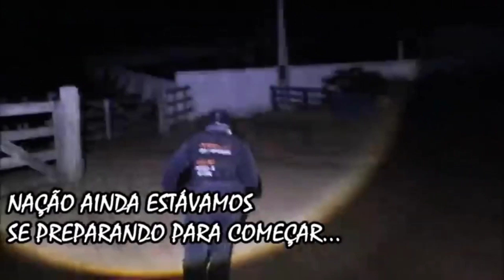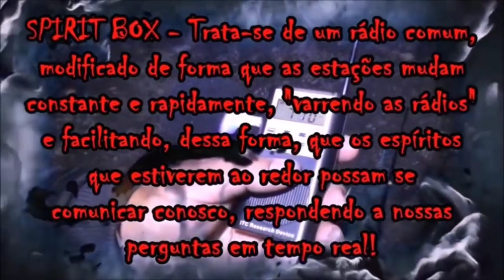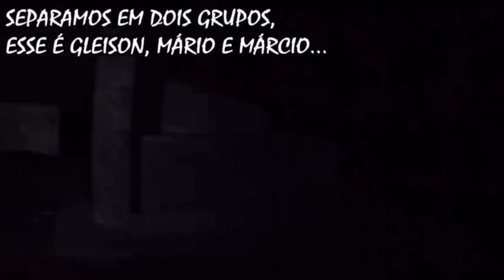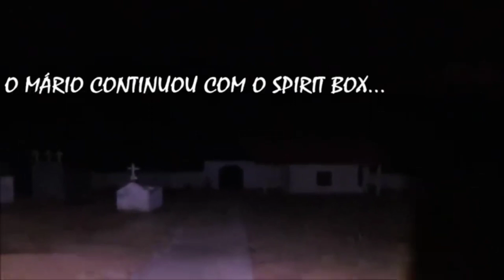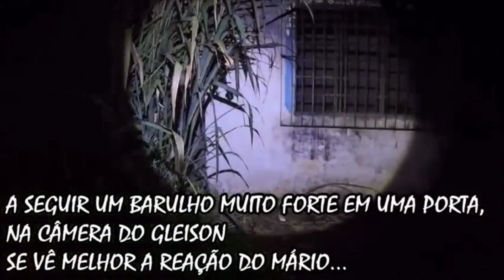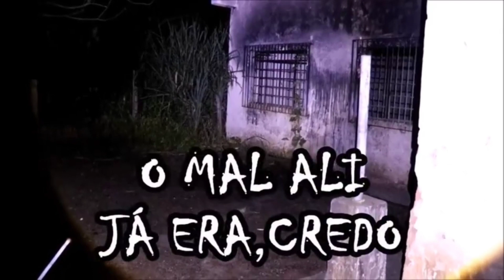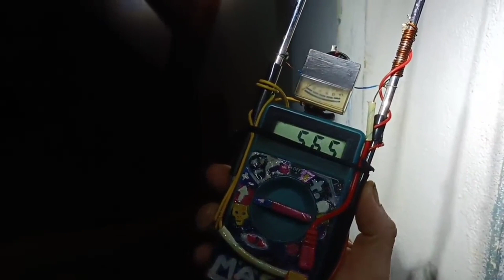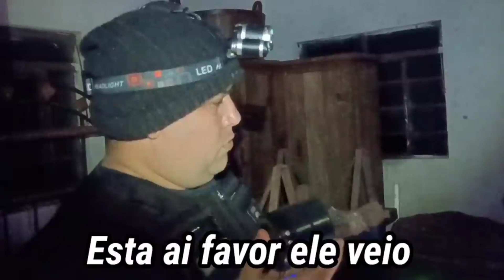LUGAR MAIS MISTERIOSO QUE JA FUI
TORNE-SE MEMBRO OFICIAL DO CANAL

Canal Parceiros